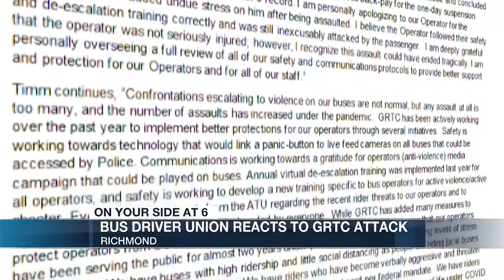GRTC drops driver’s suspension following attack caught on video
GRTC is dropping a suspension from one of its driver’s records after a bus driver was attacked by a passenger last month. FULL STORY